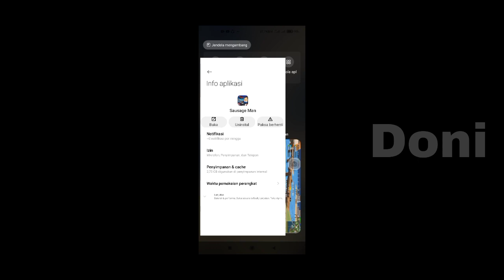Config terbaru sausage man ss1 NoRecoil 100%, AutoHeadShoot, NoLeaf,FastLooting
SEASON SAUSAGE MAN SS1 TELAH BERAKHIR MOHON UNTUK MENGUNAKAN CONFIG SEASON SS2  DI VIDEO TERBARU !!